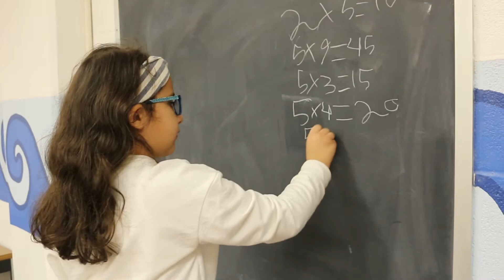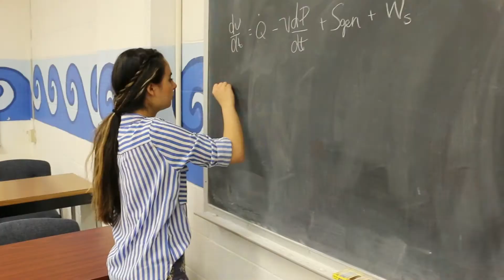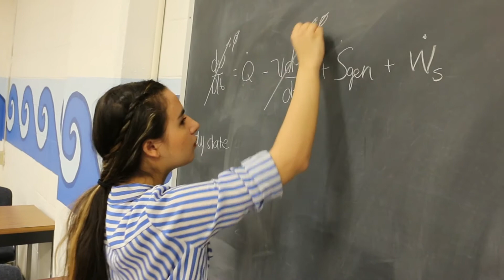A Day in the Life of an Engineer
Follow the life of a female engineering student as she discovers who she wants to be and finds her passion for engineering.